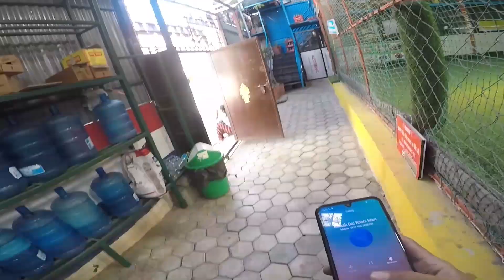NEW YEAR VLOG//HONDA TRAIL 110//futsal time//jhantai futyo😁//JXCOFFICIAL//motovlog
Hello everyone this vlog is about new year special vlog, playing futsal, chuntu dai ko jhandai futyo, HONDA TRAIL 110.  hope you enjoy and don't forget to subscribe ✌ stay safe and healthy everyone.